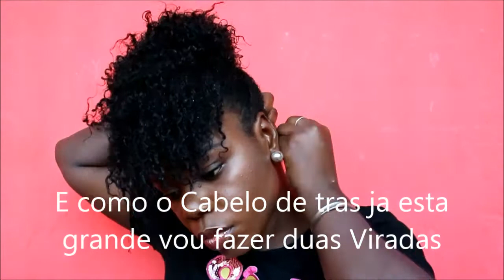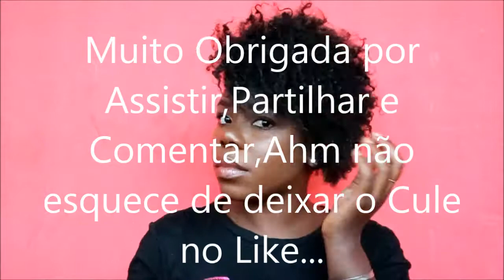Falsa Caspa? vem que eu te Ajudo|Luisa Fernandes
ola bonitas da luisa tudo bem?
hoje venho com video de penteado,porque fiquei com falsa caspa no cabelo e como o cabelo estava super lindo,e não queria voltar a lavar,então trouxe alguns penteados para usar nesses dias.
Espero que voces curtam e não se esqueçam do cule no like.